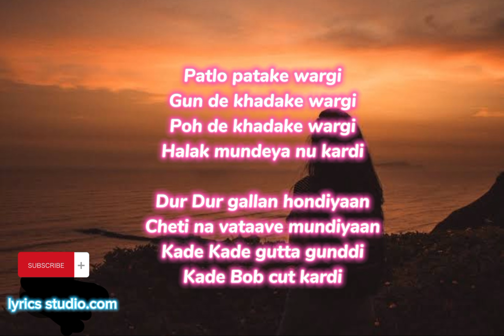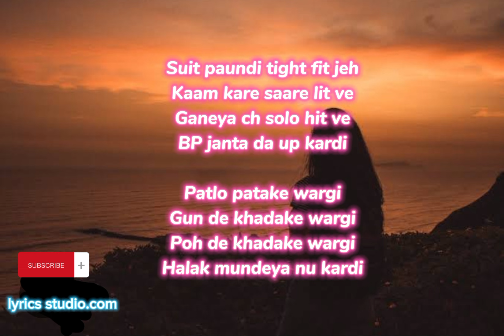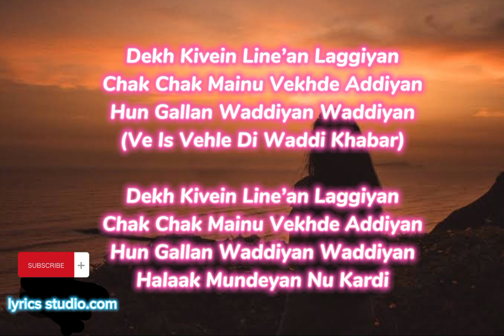patlo pataky wargi song lyrics trending song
Song Title: Patlo

Singer: Jasmine Sandlas

Music Composer: Seji Dhillon

Lyricist: Ranbir Grewal

Release Year: 2023

Music Label: Jasmine Sandlas Music